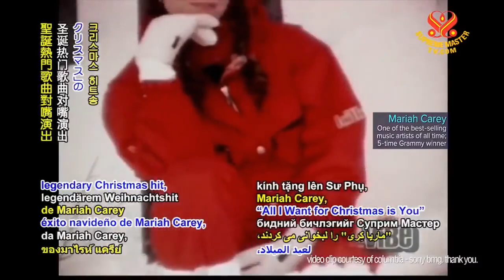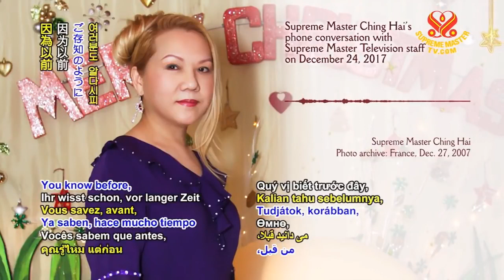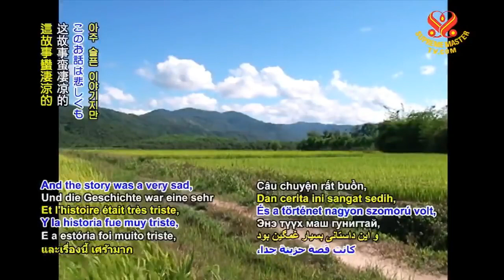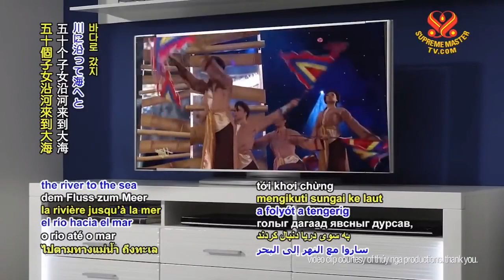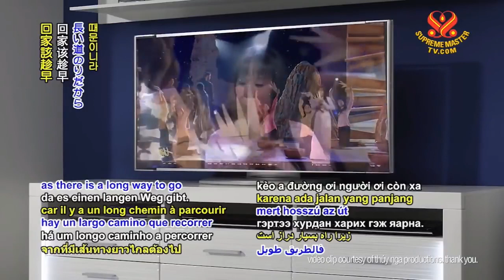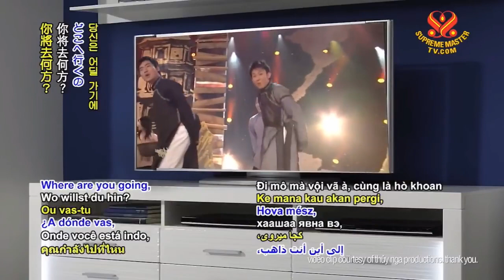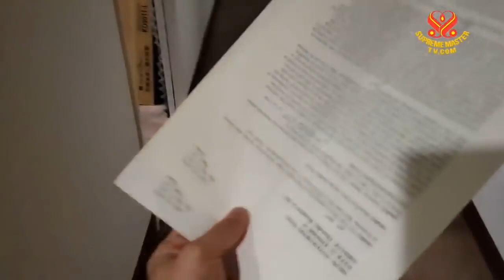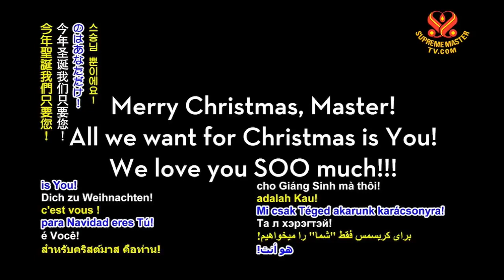SPECIAL GIFT to SUPREME MASTER CHING HAI from SMTV'S STAFF .